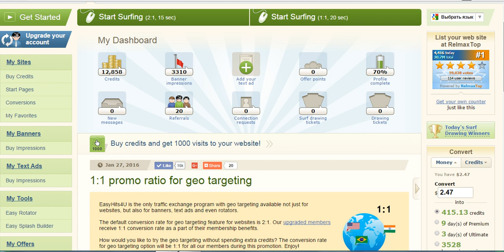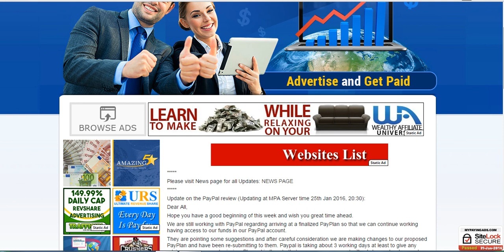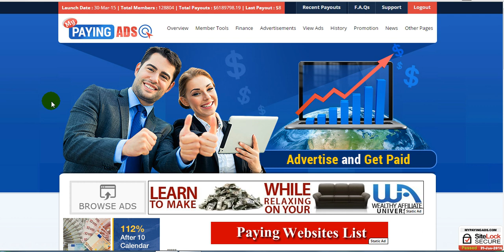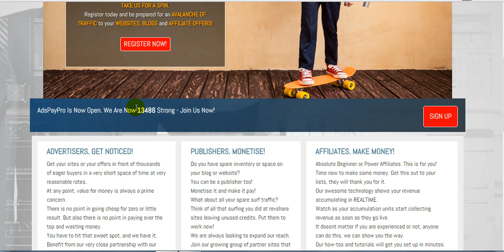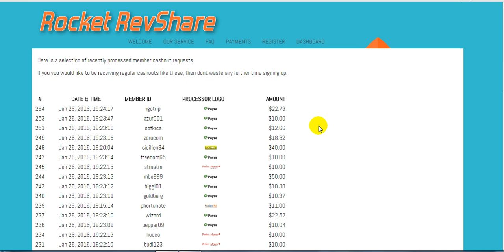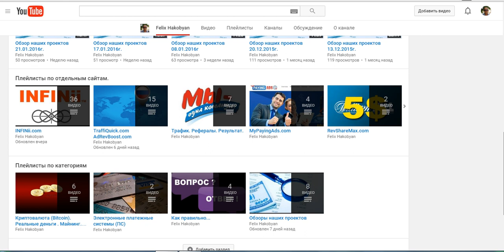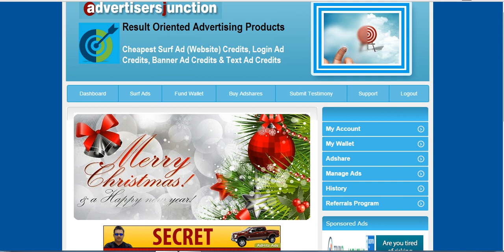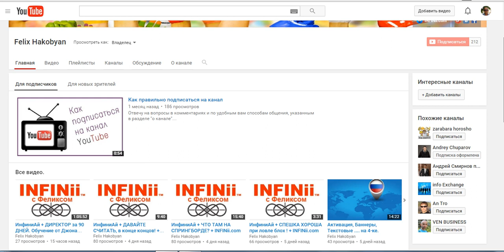Обзор наших проектов 31.01.2016г.